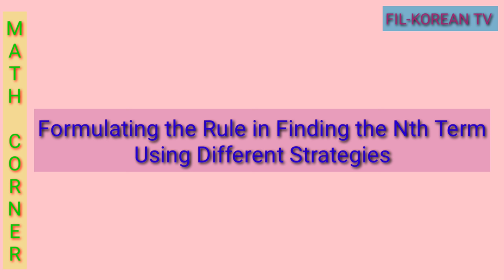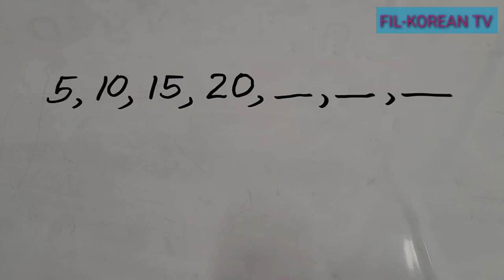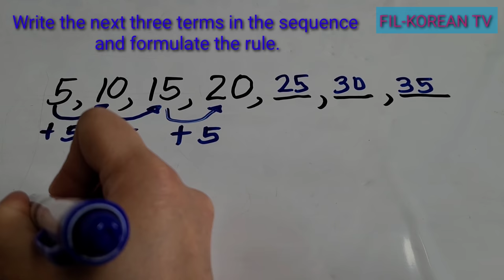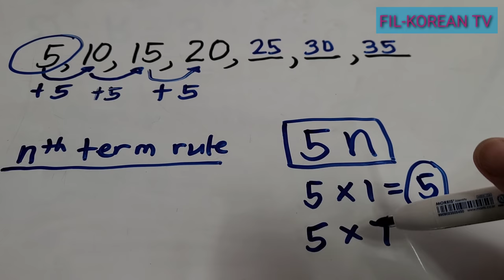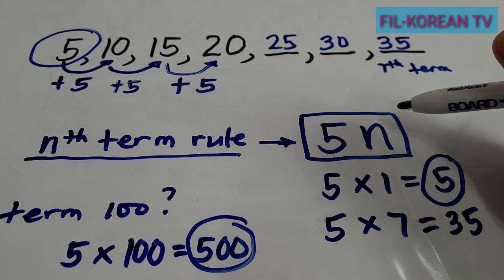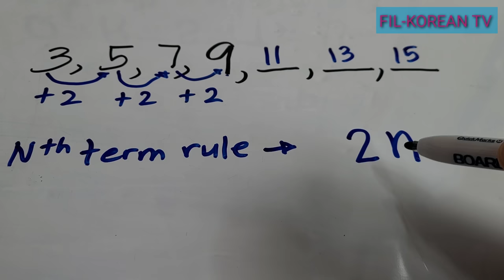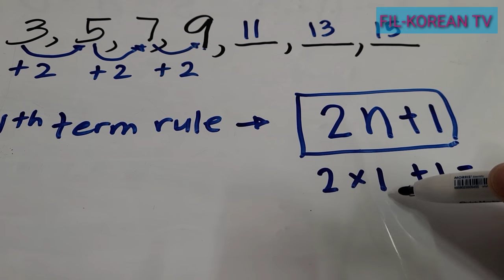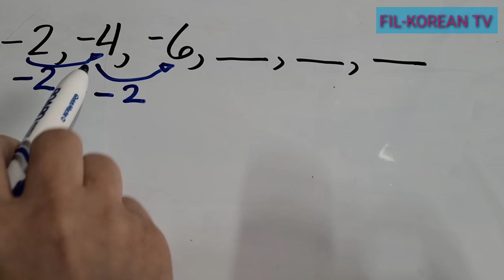FORMULATING THE RULE IN FINDING THE NTH TERM USING DIFFERENT STRATEGIES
In this video I'll show to you how to formulate the nth term rule using the different strategies.

God bless!

formulating the rule in finding the nth term using different strategies tagalog
formulating the rule in finding the nth term using different strategies grade 6
formulating the rule in finding the nth term using different strategies tagalog grade 6
formulating the nth term rule
formulating the rule in finding the nth term
how to formulate the nth term rule
how to formulate rule in finding the nth term rule
how to write the nth term of a sequence
how to write nth term of arithmetic sequence
how to write the formula for the nth term
write a rule for the nth term of the arithmetic sequence
write a rule for the nth term of a sequence
write the rule for the nth term of each sequence
formulates the rule in finding the nth term using different strategies
formulating the Rule in Finding the next term in a sequence
finding the nth term of a given sequence